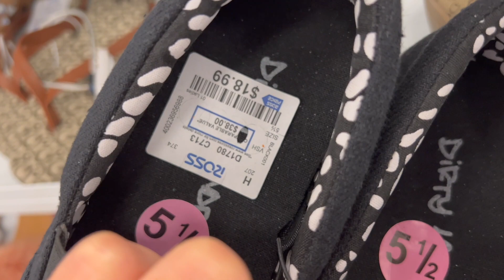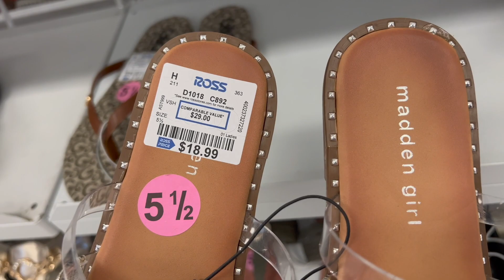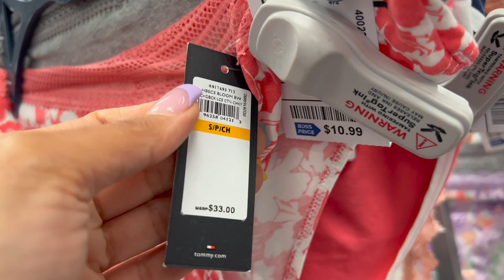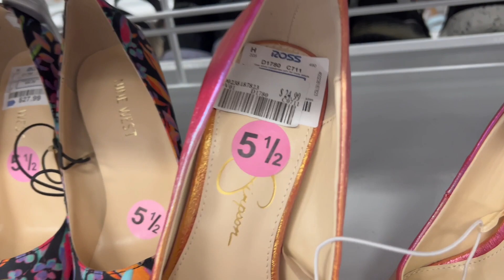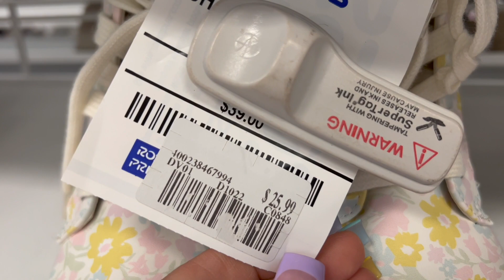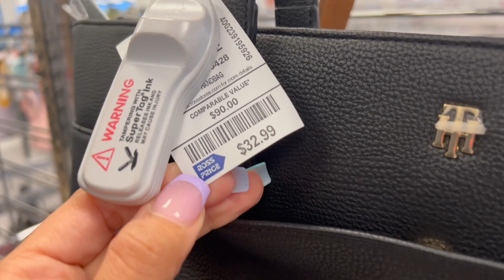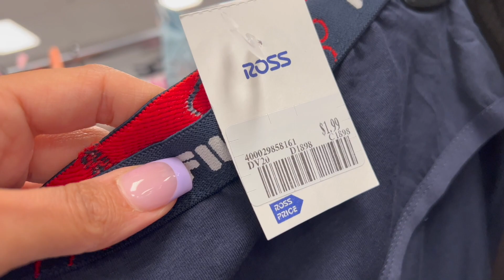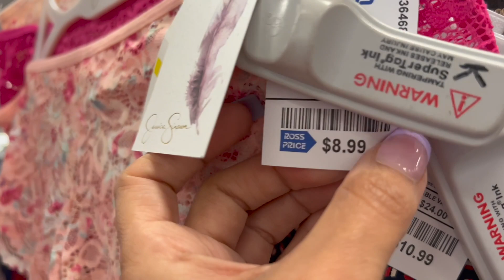No Budget Ross Shopping Vlog 2022 ~ Ross DRESS FOR LESS !!